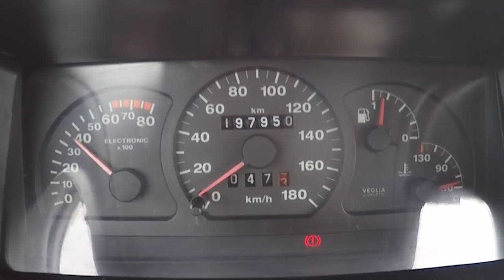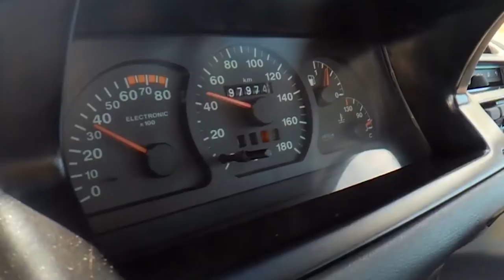Teaser Fiat Cinquecento que verga CUP`s ??? - Domingo Youtube Yuri Francês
Site do Sérgio de vendas de Carros - Compra venda de automoveis motas